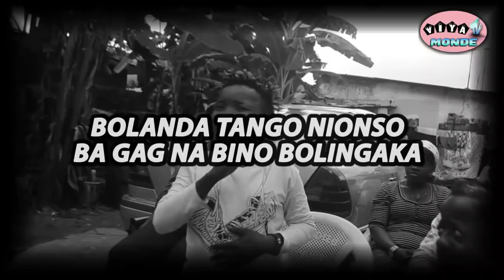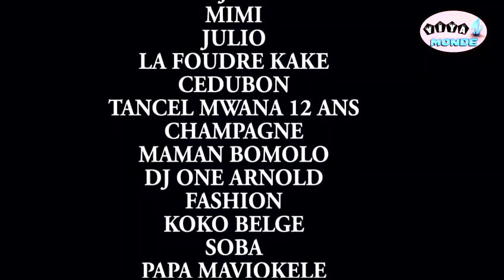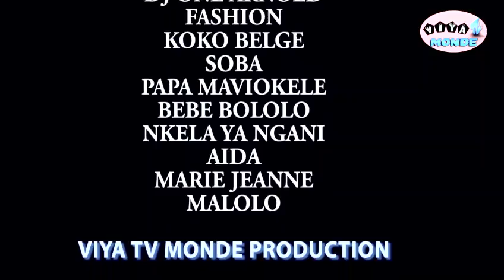EYINDI AIDA ABEBISI KISI YA ORCHESTRE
NOUVEAUTÉ 2019